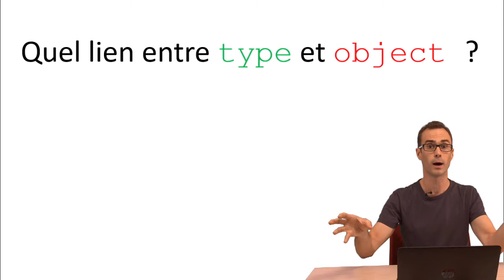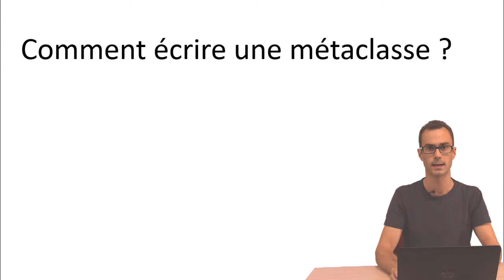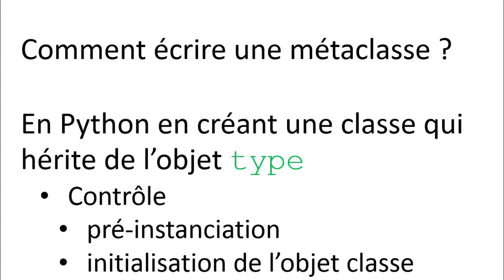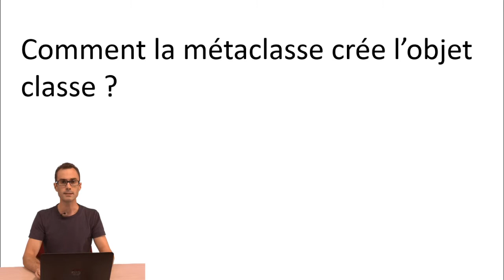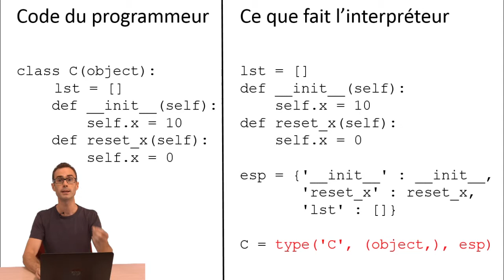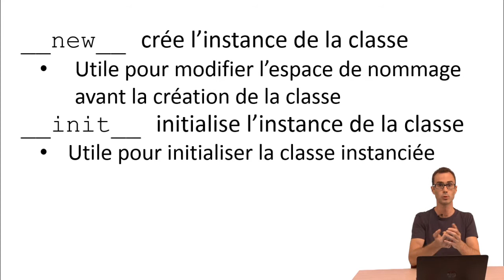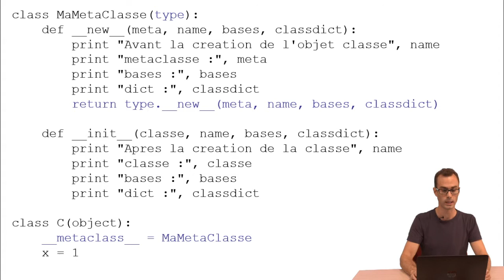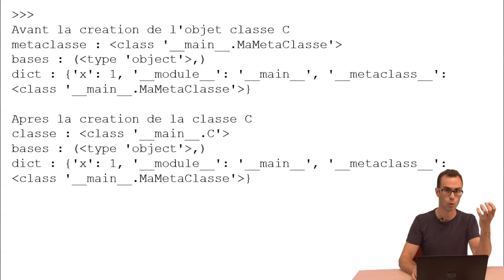7.4 Les métaclasses (partie 2/2)